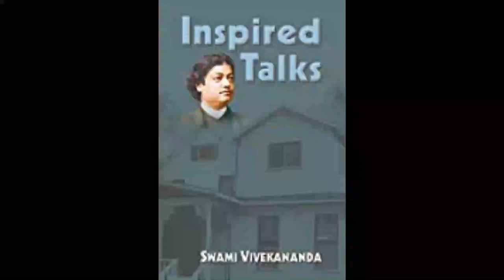30 Inspired Talks